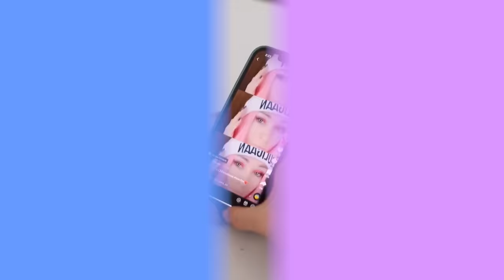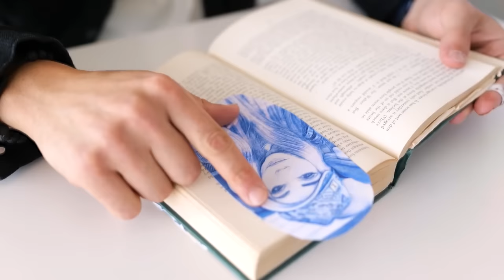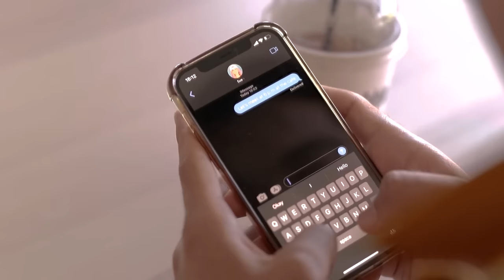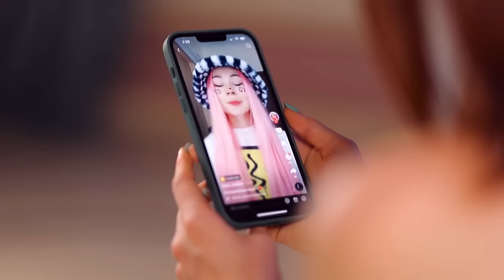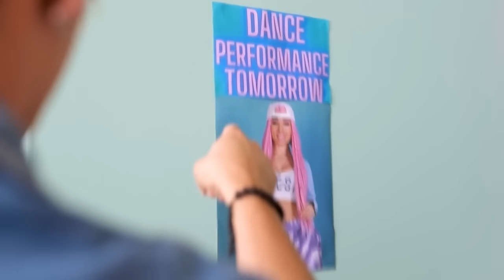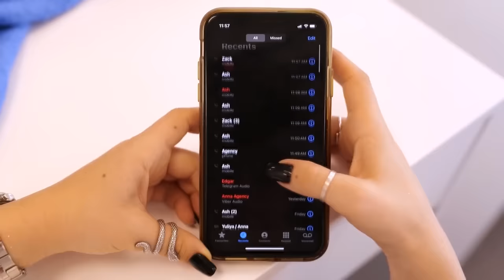New Girl Stole My Boyfriend! My Best Friend Copying Me! 🚨💔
Hey everyone! Dive into the ultimate high school drama! 🎉🏫 Sue's the queen of dance, living the dream with her BF Zack. 🌟💑 But hold up, here comes Lera, the new girl with a HUGE crush on Zack! 😍🆕

Watch Lera go all out, copying Sue's every move to snag Zack's heart. 😳👯‍♀️ Drama alert: Lera starts stealing the spotlight, and even Zack's looking her way! 😱👀

Poor Ash is in the background, crushing hard on Sue. Will she ever notice him? 💔🙈

Things get real when Zack messes up, leaving Sue heartbroken. 😭 But guess who's there to save the day? Yep, Ash to the rescue! 🦸‍♂️👩‍❤️‍👨

Join us for this wild ride of love, dance-offs, and major drama. Will Sue bounce back and find true love? 🏆❤️